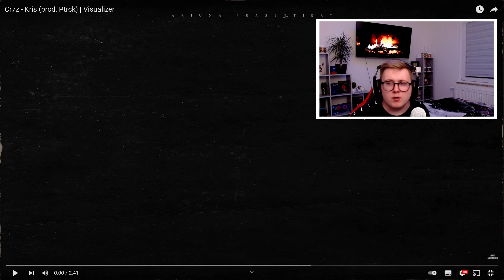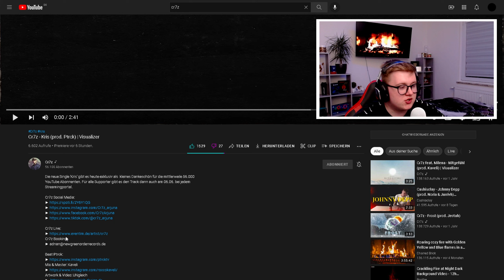DIESE LYRIK & DER BEAT.. 😱 | CR7Z - KRIS (prod. by Ptrck) | REACTION !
Reaktion auf Cr7z - Kris !

- Gxry